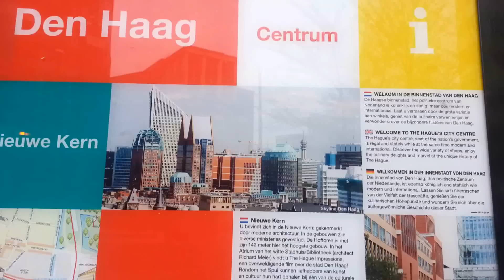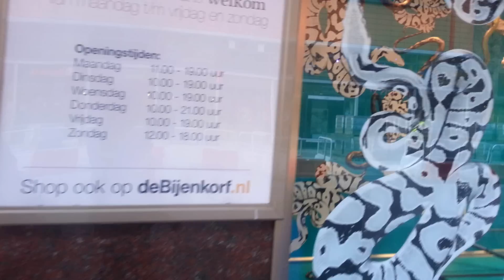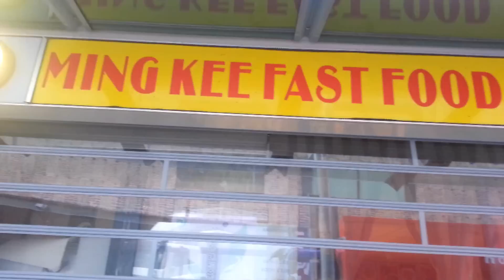Den Haag Centrum, The Netherlands